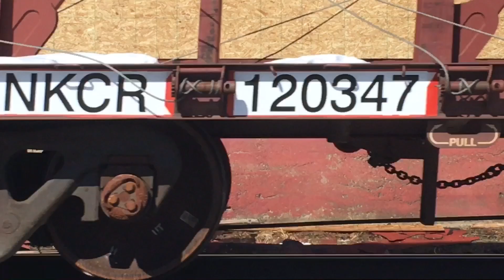Chase Of Union Pacific 1995 (Chicago Northwestern HU) On The CN Flint Sub.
Hey everyone, on the February 28th 2020 UP 1995 Entered onto CN Rails which is belived too be the first time it has and decided too come up too Battle Creek Michigan. After being in Battle Creek for a few hours the Yard job put it on CN A402 and ran it past me at 1 AM without me even knowing. On February 29th I went out all guns blazing too get this train. He was put on CN A401 which is a Toledo-Battle Creek MI Mannifest train which gets a new ID in Battle Creek and gets handed off too UP in West Chicago . I ended up catching UP 1995 4 Times. 2 of the times we’re backlit due too the fact that we always stayed on the side of the tracks our main road was. Overall I got photos I can cherish for a life time as I bet in the next few decades we won’t be seeing a UP Heritage unit on the Flint sub and even if that leading a train. Thank You Guys For Watching!! I appreciate all the respect that u guys have given me in my past videos and this one too! I’m logan and I’ll see u Trackside!!